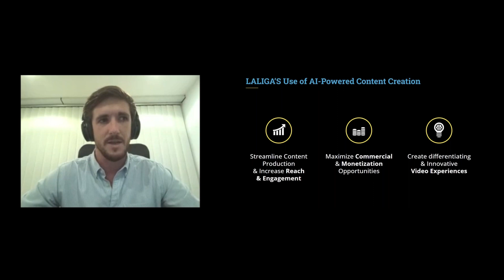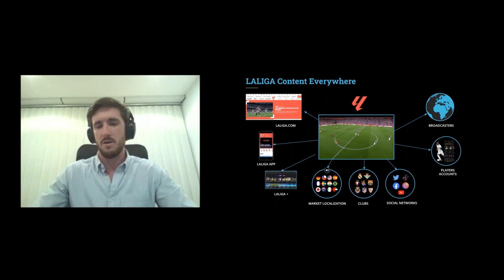Fan Engagement in a Changing Sports Media World, Webinar with LALIGA & Microsoft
"Reach more fans wherever they are through the devices they use in almost real-time: that's crucial in our industry."

We recently hosted a sports showcase alongside Raul Ostale from LALIGA and Simon Crownshaw from Microsoft, taking attendees through the world of Redefining Fan Engagement with AI. Check out a glimpse of this interesting panel!